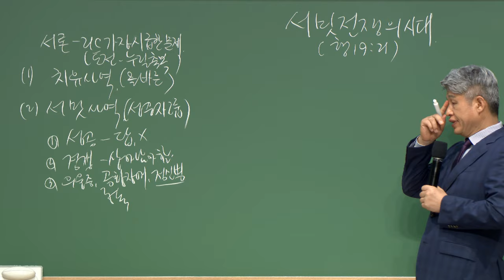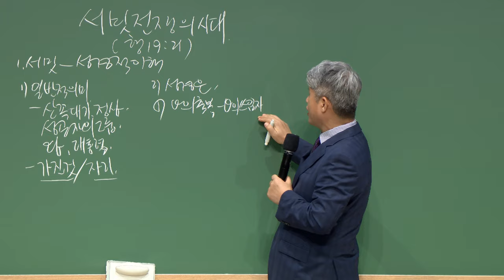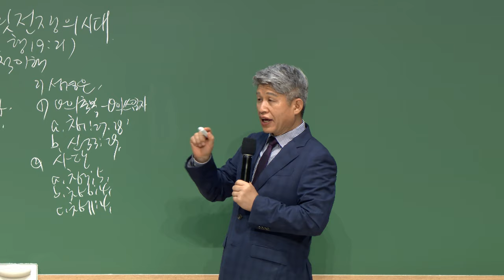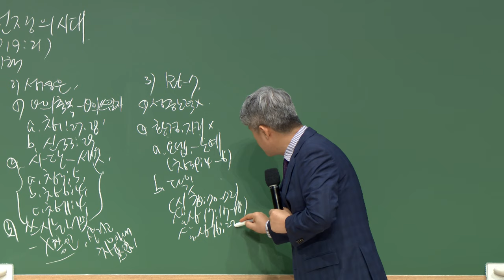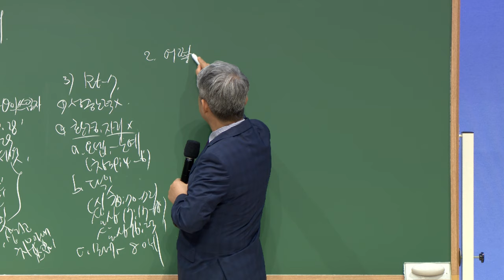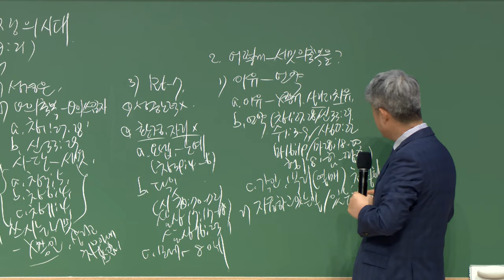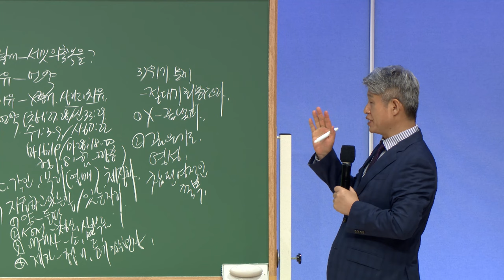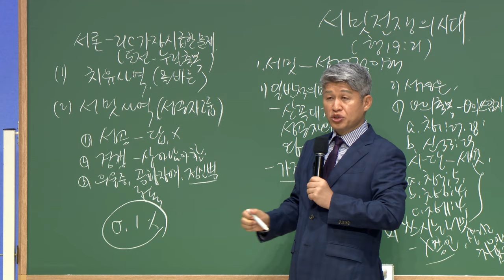20230825 대구하나교회 금요전도학교 (서밋 전쟁의 시대, 행19:21)